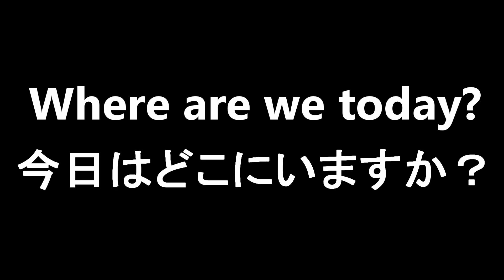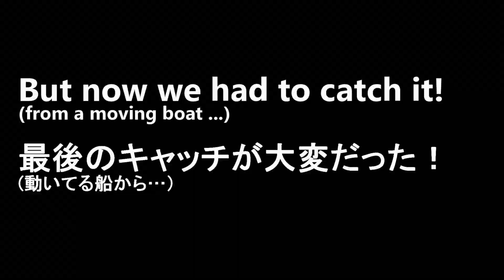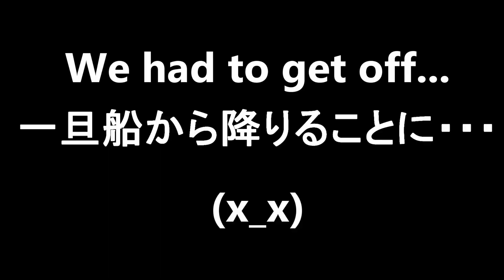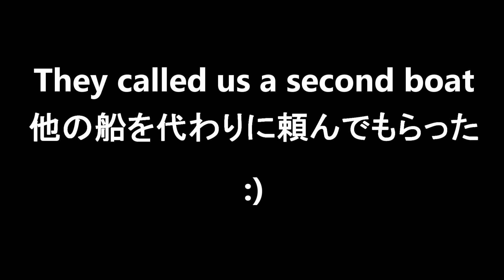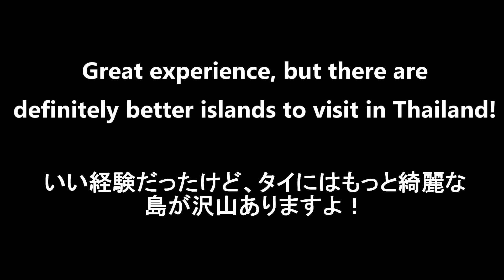Ko Sak & Ko Lan (May 2018) - Adventure Vlog #6 (Ep. 11)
Two of our friends from our time in Mexico came to visit us in Thailand. For the birthday of one of them we decided to rent a speed boat and go visit Ko Sak and Ko Lan for a day.

Those islands are easily accessible from Bangkok if you find a driver that will take you to Pattaya Beach.

There are better islands in Thailand, but if you are pressed for time, this is probably your best choice!

We hope you enjoy our short video to those islands :)

Hako and Jonathan

1:07 Ko Sak
2:14 Ko Lan
2:49 Boat stuck ...

Leave in the comments below any questions you guys might have!

You will be able to see all our visited locations and their videos, as well as plans for future trips and our wish lists for more Vlogs! Make sure to check it out :)